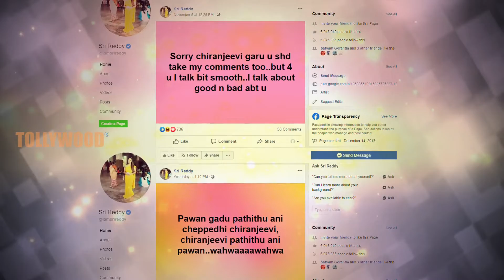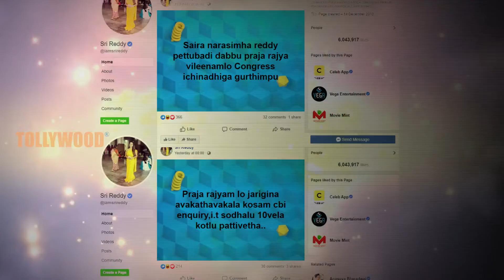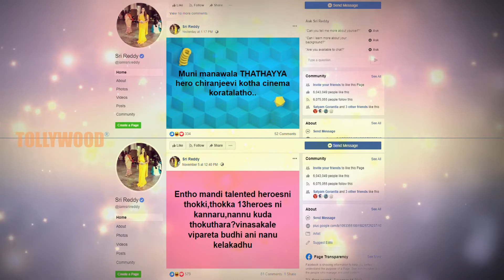నా జోలికొస్తే పంబ పగిలిపోద్ది : చిరుకి శ్రీరెడ్డి వార్నింగ్ | Sri Reddy | Chiranjeevi - Tollywood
కొంతమంది అంతే.. వాళ్ళని కెలికితే అంతకంతకూ దిగజారిపోతుంటారు. అసలు ఏం మాట్లాడుతున్నారో కూడా అర్ధం కాకుండా ఎడాపెడా విమర్శలు చేసి పారేస్తుంటారు. పబ్లిసిటీ వస్తుందంటే ఎంత దిగజారుడు వ్యాఖ్యలైనా చేయడానికి రెడీ అయిపోతారు.

Maintained by Tollywood Inc., USA